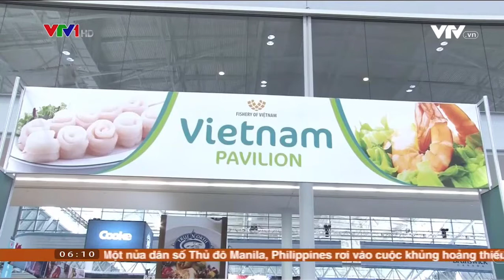Visit Nghi Son at Seafood Expo North America 2019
NGHI SON AQUATIC PRODUCT EXIM CO., LTD

Head Office: Floor 5th, Waseco Building, No 10, Pho Quang Str, Ward 2, Tan Binh Dist, Ho Chi Minh City, Viet Nam